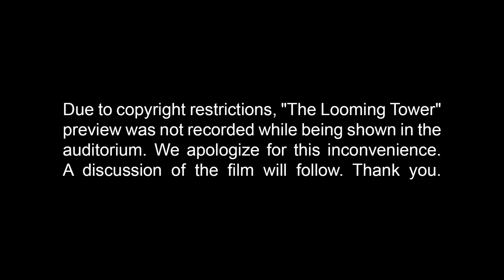"The Looming Tower" Preview and Conversation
**Please note: This video does not include a preview of "The Looming Tower" due to copyright restrictions. We have only included the intro to the program and the discussion that followed after the screening.**

On Feb. 27, 2018, the LBJ Presidential Library hosted a preview screening of Hulu's new limited drama series "The Looming Tower." After the screening, Mark K. Updegrove, president and CEO of the LBJ Foundation, moderated a conversation with:

- Ali Soufan, the former FBI Special Agent who is depicted in the series
- Michael Stuhlbarg, actor who portrays White House Counterterrorism Official Richard Clarke
- Lawrence Wright, author and executive producer of "The Looming Tower" book and TV limited series

This program was part of the Friends of the LBJ Library's "Evening With" series. To learn more about the LBJ Library's premiere membership group,